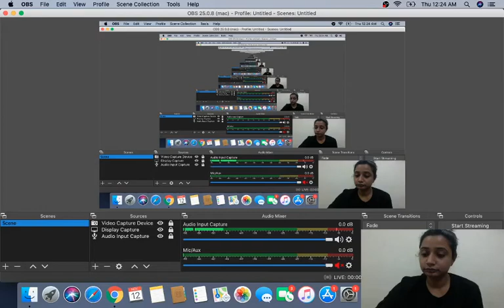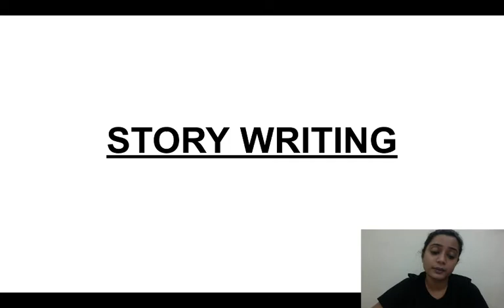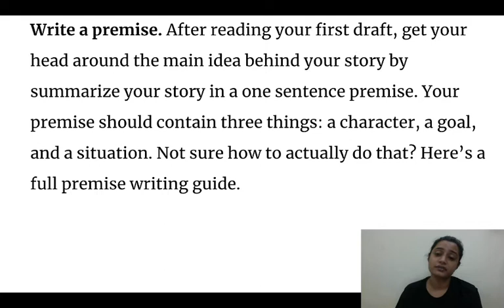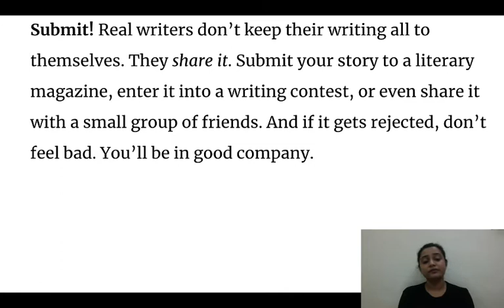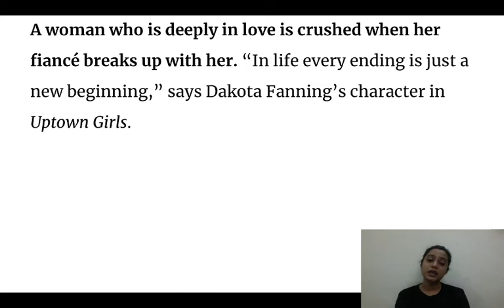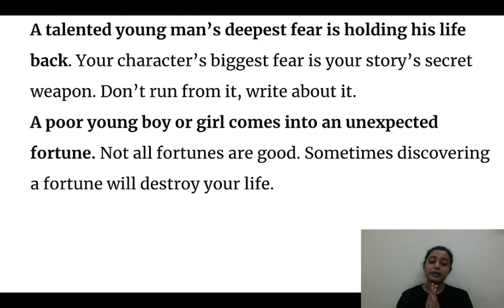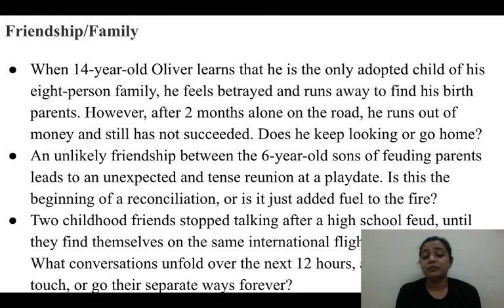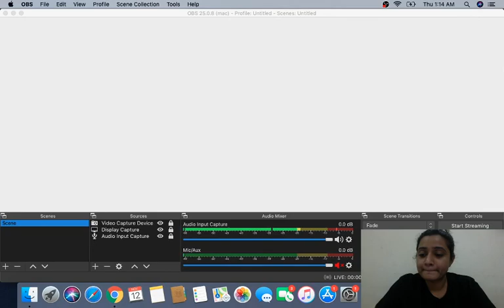Reading Comprehension | English | UPPSC 2020/2021 | Keshki Tewari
Get the complete insight of Basic Grammar by Keshki Tewari Ma'am from her English language test series which will cover all the important topics in detail for all the Hindi medium aspirants preparing for UPPSC 2020/2021.

Keshki Tewari and more top educators are teaching live on Unacademy Subscription.

Unacademy Subscription Benefits:
1. Learn from your favorite Educator
2. Dedicated DOUBT sessions
3. One Subscription, Unlimited Access
4. Real-time interaction with Educators
5. You can ask doubts in live classes
6. Limited students
7. Download the videos & watch offline